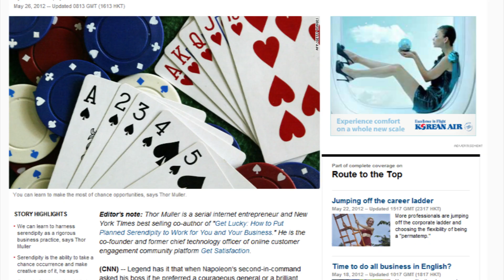גיימרים (שם זמני) - טריילר רשמי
טריילר לסרט הדוקומנטרי גיימרים:שם_זמני.
Gamers:Working_Title/Trailer

אימרסיה היא אובדן תחושת העצמי בעולם האמיתי והעברתה לעולם המשחק. עולמם הווירטואלי של שותפי לדירה דומיננטי מאד, הם נמנעים מה"real-life", חיים מול מסך וממעטים ביציאה מהבית. הסרט מציג את אורח חייהם, מפגש וקונפליקט בין עולם וירטואלי לממשי. סגנון חיים אלטרנטיבי, הצלחה, כישלון ודרך ההתמודדות מול החברה.

יוצרים: גל פרידמן ואופק גלבוע
בימוי: גל פרידמן
עריכה: אופק גלבוע.
בצלאל אקדמיה לאמנות ועיצוב.

הסרט משתתף בתחרות הסטודנטים בפסטיבל דוקאביב 2013